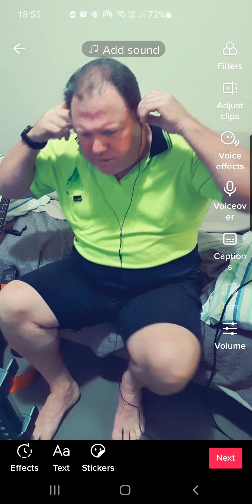Still got this thing for you - Cover